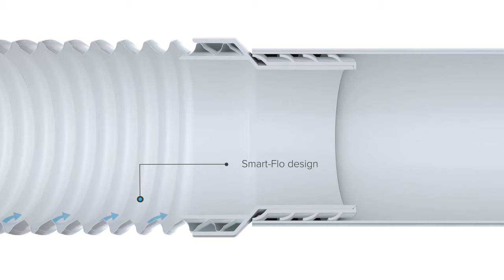How to Install a Toilet Flexible Pan Connector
A brief installation video showing how to fit a pan connector. SLINKY-FIT Pan Connectors are one of the most flexible pan connectors on the market and are wire reinforced giving them strength and stability in the most flexible situations. They also have a Smart-Flo design extension tube which helps to prevent any sediment build up which could cause a future blockage.